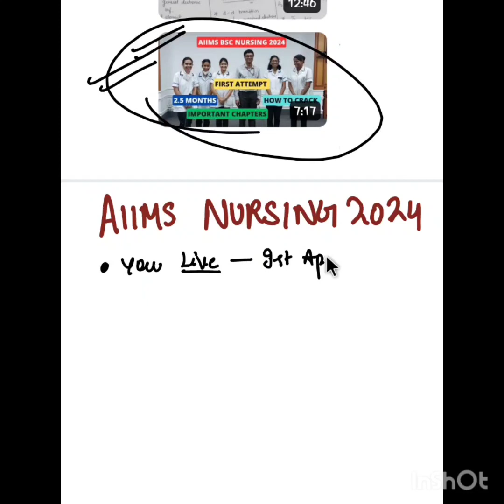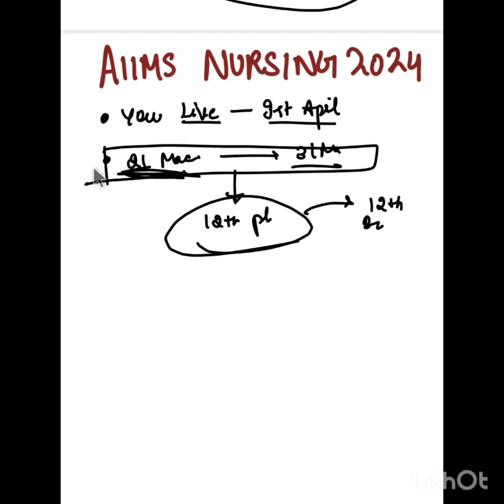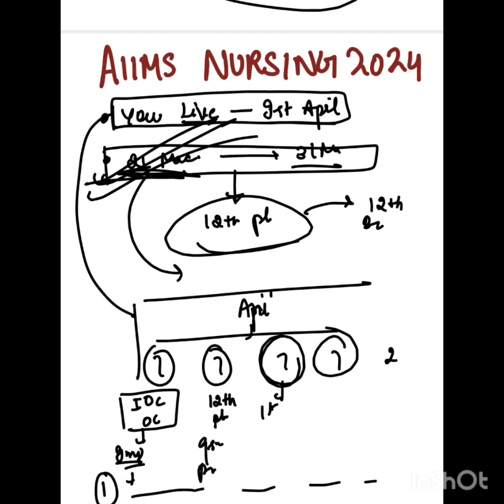AIIMS bsc nursing in 2 months!!